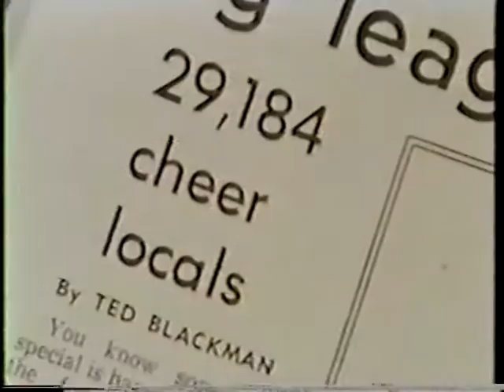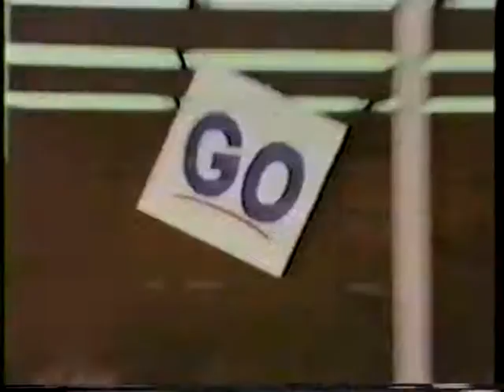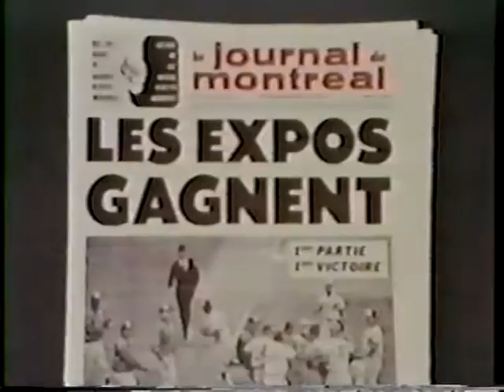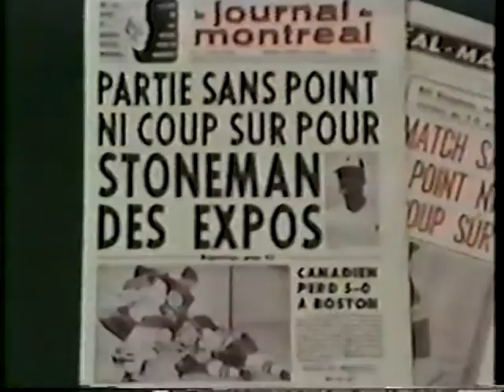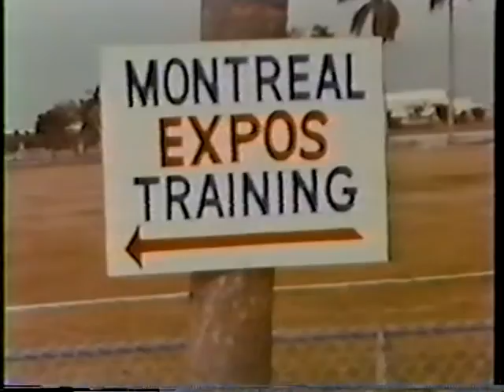1969 Montreal Expos One Hundred And One Part Two